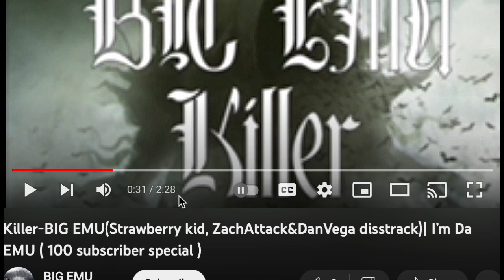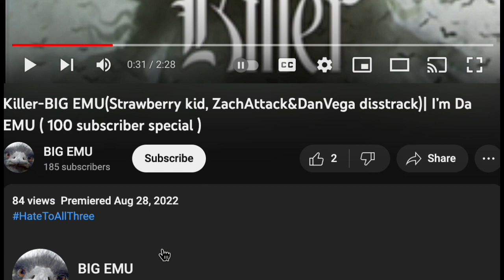Purple Flamingo reacts to Killer! (BIG EMU) | Good song but questionable lyrics... [With TPK]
funny reaction to a diss targeted at some people I don't know apart from TPK of course